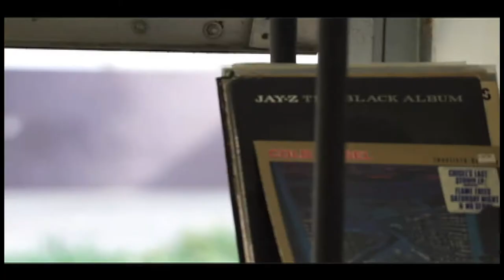Jack Rabbit Slims Barbershop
Jack Rabbit Slims Barbershop in Kings Cross, Sydney showing off the latest trends in hairstyles.